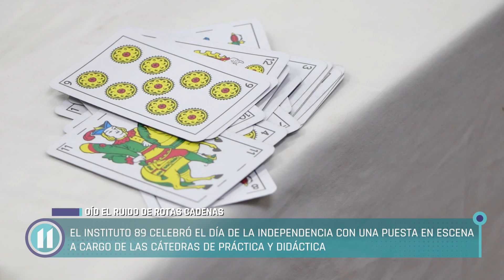El Instituto 89 celebró el Día de la Independencia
El Instituto 89 celebró el Día de la Independencia con  una puesta en escena a cargo de las cátedras de  práctica y didáctica. La representación abordó una reflexión acerca de las clases sociales y  el rol de la mujer en la época.